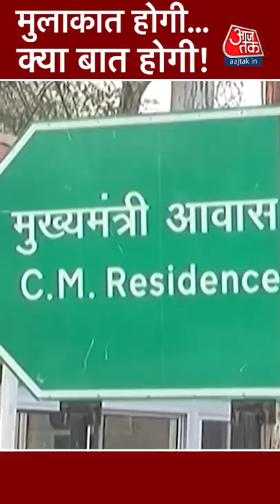UP Politics : CM Yogi- PM Modi की मुलाकात के बाद मतभेद की खबरों पर लगा विराम!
Uttar Pradesh : CM Yogi ने दिल्ली में PM Modi और Amit Shah से मुलाकात की, जिसके बाद अब कयास लगाए जा रहे हैं कि बीजेपी ने यूपी विधानसभा चुनावों के लिए तैयारियां शुरू कर दी हैं